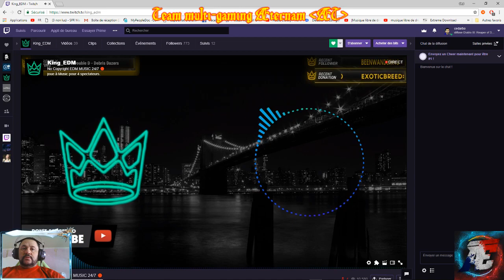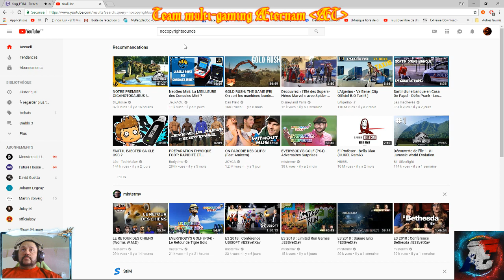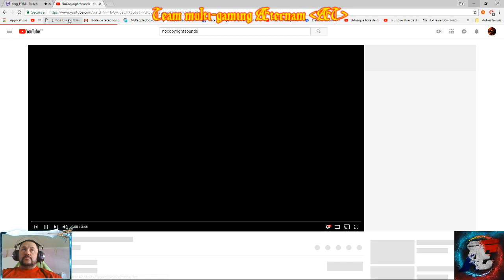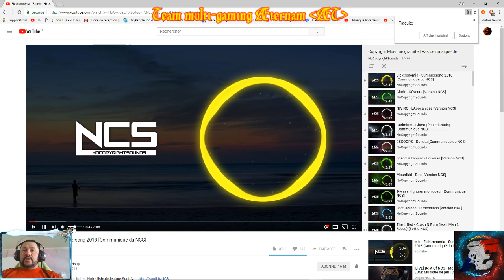[PC][FR] Diablo 3 Saison14,Croisé Blame Team Æternam